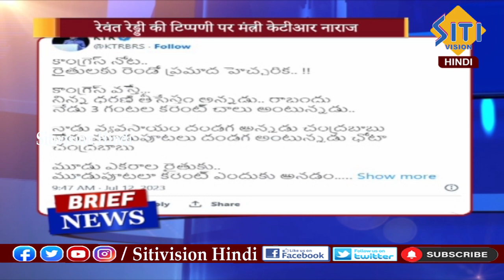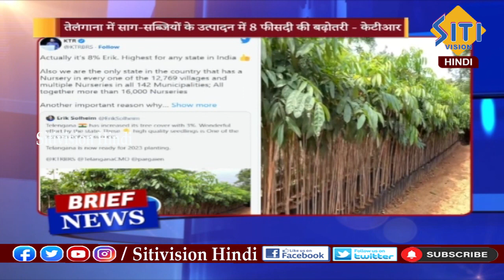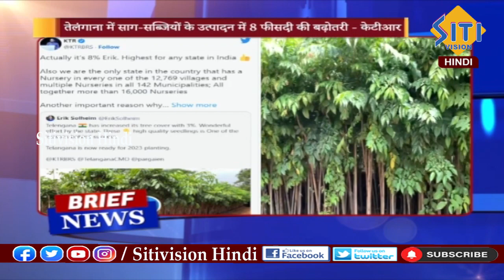Hindi Brief News | 1.30 PM | 12-07-2023 || Siti Vision Hindi